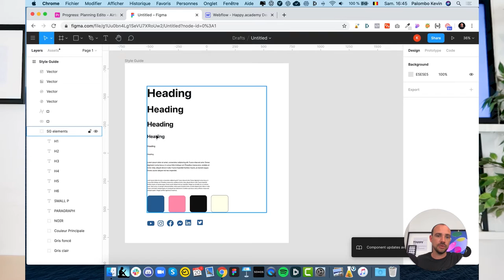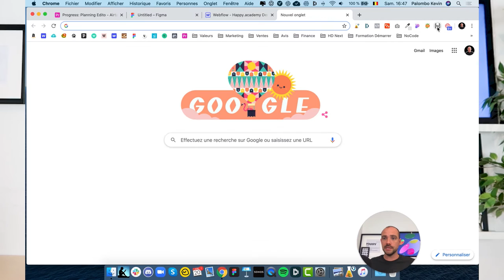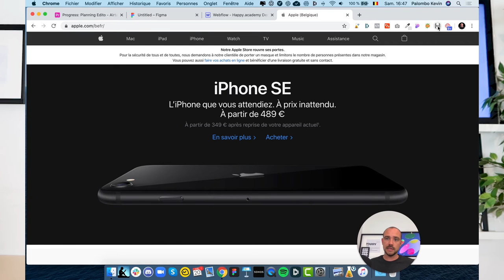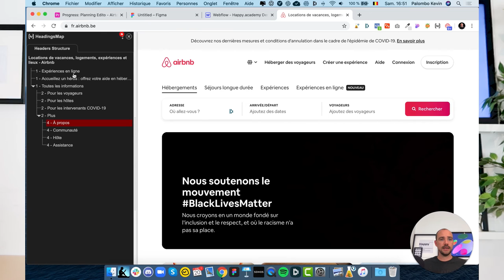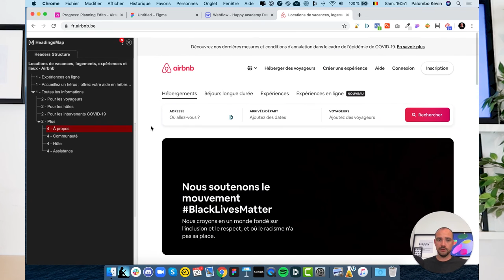EXTENSION CHROME pour VOIR LES HEADING H1, H2, H3,... 2020